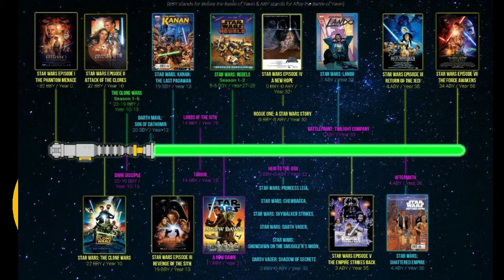Lepadcast - Mandalorians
El dia de hoy hablaremos de una de las mas grandes potencias mundiales! Disney!! y su linea de nuevas serias :D particularmente aquellas relacionadas con Star Wars y a un grupo de caza recompensas! Los Mandalorian!

Mis invitados:

Wolfie: El no quiere ser tu amigo!